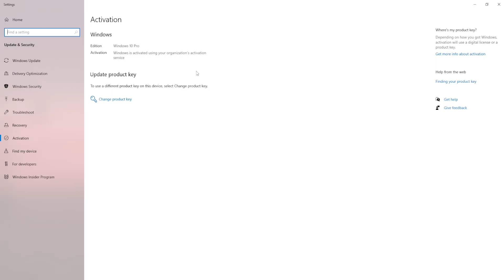How To Activate Windows 10 (2026)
In this video I show you how to activate your Windows 10 in 2023/2026! If you want to learn how to remove the "activate Windows" message from your desktop then this is the tutorial for you.